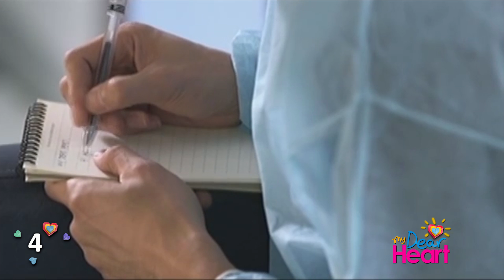Kapamilya Toplist: Jude’s astonishing daddy qualities on My Dear Heart every father should follow